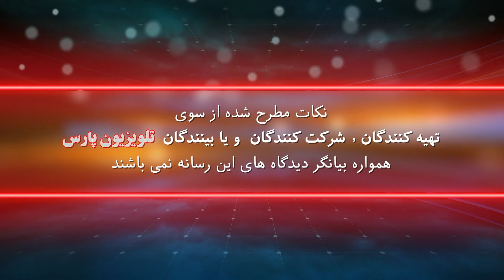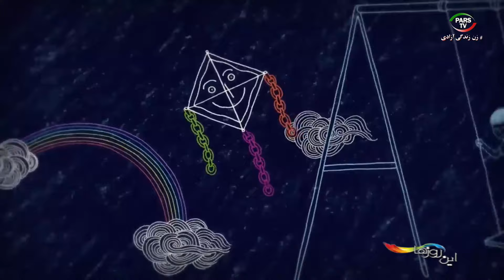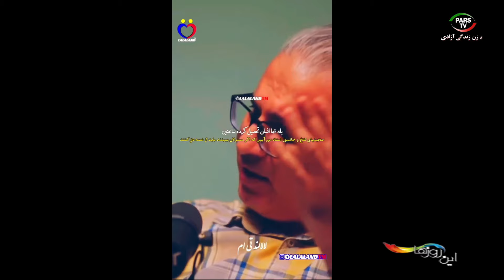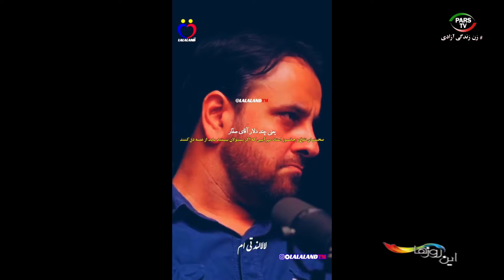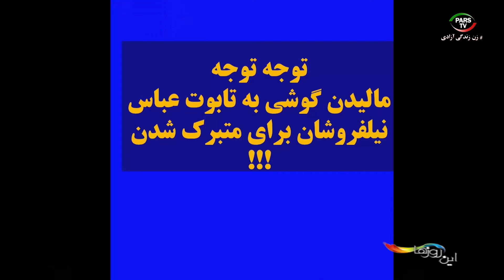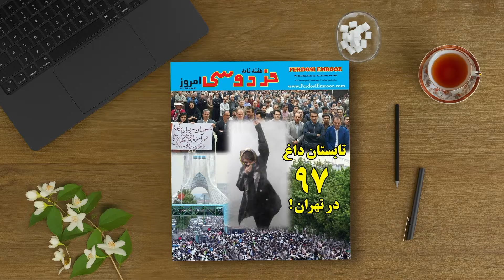این روزها با داریوش باقری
شماره تماس تلویزیون :
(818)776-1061